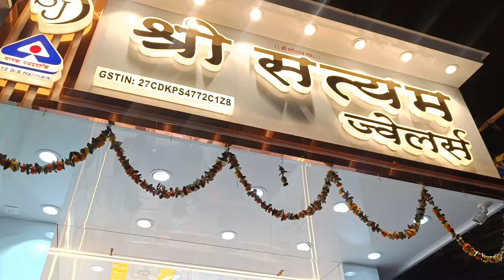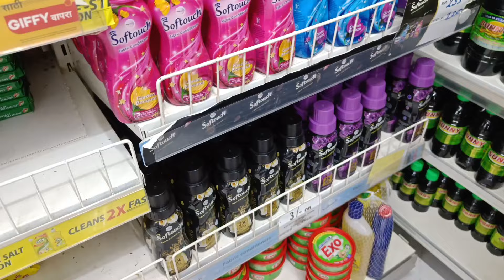पिकाच्या कानातले तुटले